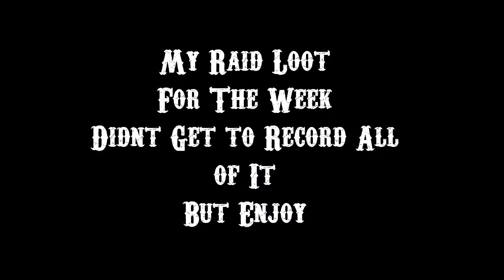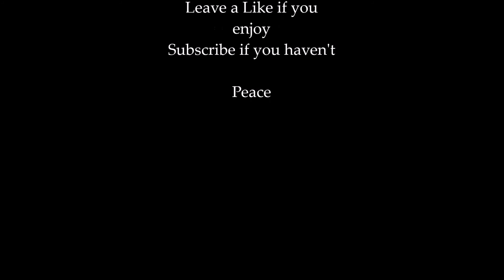Raid Loot WOTM For The Week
My Raid Loot for the week

Artists: L3V3LS
Top Shelf Sounds, Redefining the NCS Category to bring fresh new talented artist's and tracks to the top (Non Copyrighted)